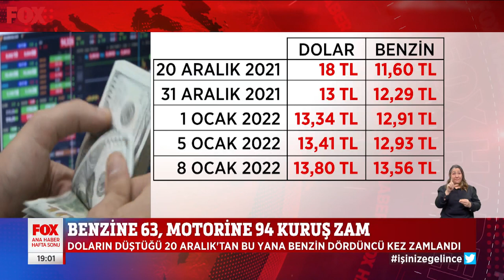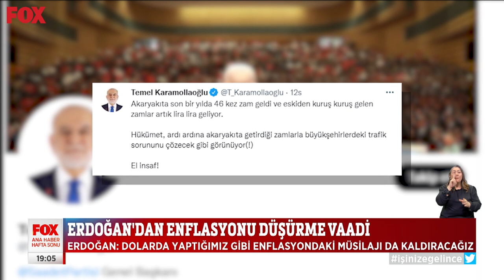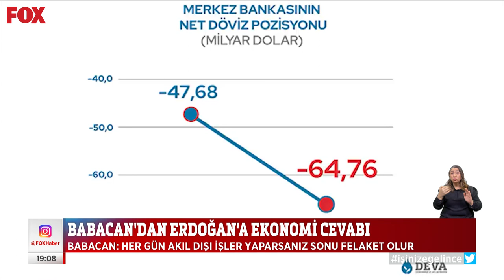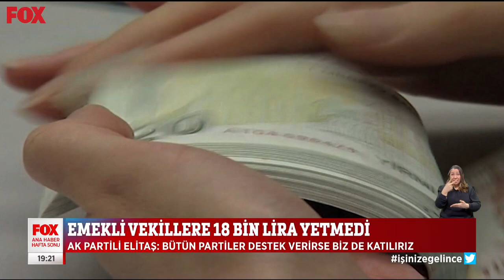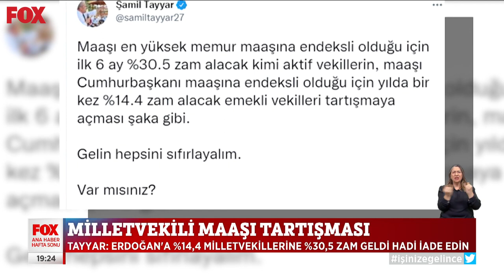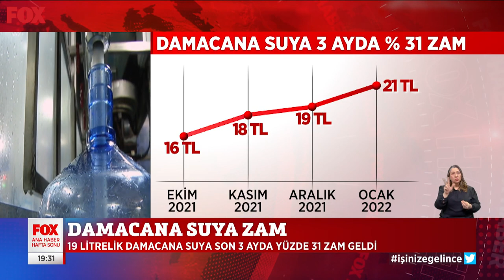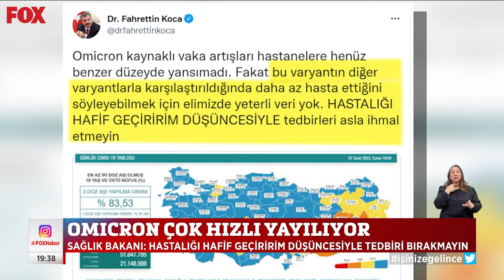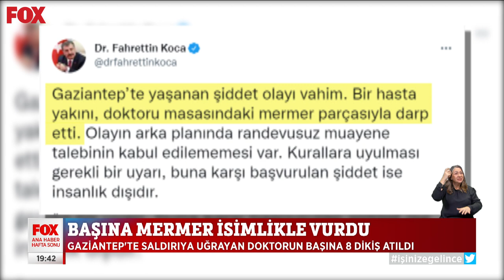3600 ek gösterge ne zaman çıkacak? 8 Ocak 2022 Gülbin Tosun ile FOX Ana Haber Hafta Sonu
Emekliler hesapta uzman oldu! 8 Ocak 2022 Gülbin Tosun ile FOX Ana Haber Hafta Sonu yayında hemen izle!